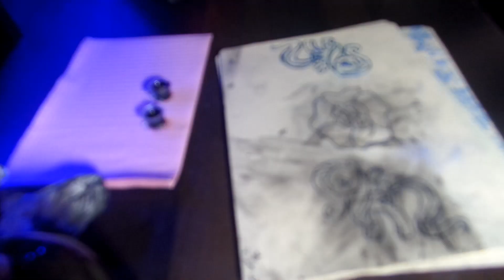tattoo practice | my little pony 7RL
session 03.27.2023 my little pony outline on fake skin using 7RL